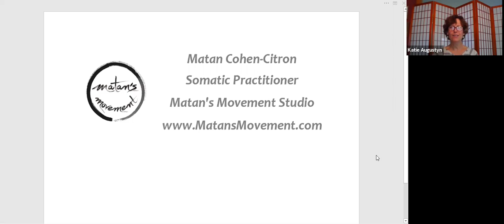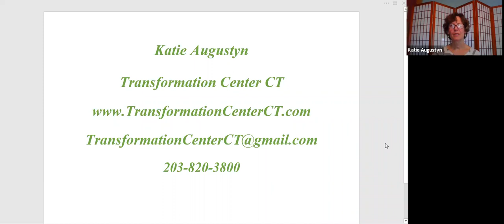The Katie Augustyn Spiritual Connection Show with Matan Cohen-Citron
Matan Cohen-Citron found his purpose in life when he met his first teacher in India 20 years ago.  Since then,  he has had a regular meditation and yoga practice, and has studied a variety of other healing modalities, including Qigong, Energy Healing, Pilates and the Feldenkrais Method of somatic education. He founded Matan's Movement, where he helps clients evolve and be healthy in body, mind and spirit. He believes it is important to not be so much in our head, and in "fight or flight" mode, and that we need to make our way back into our heart. Tune in to learn more and be inspired by Matan and his outlook on life!